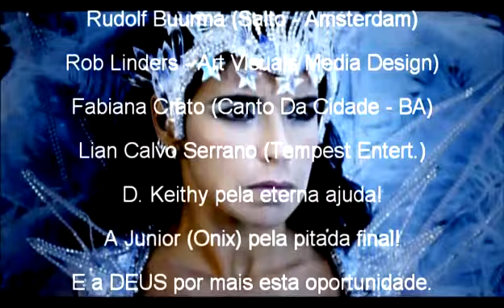Daniela Mercury Interviews In Amsterdam 2008 Chapter 3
Meld je aan of registreer je nu.
Esta entrevista foi gravada depois do concerto realizado no Paradiso em Amsterdam. Mesmo ainda se recuperando de uma forte gripe e de um público ofegante que gritava histéricos sem parar +1 +1 +1; ...